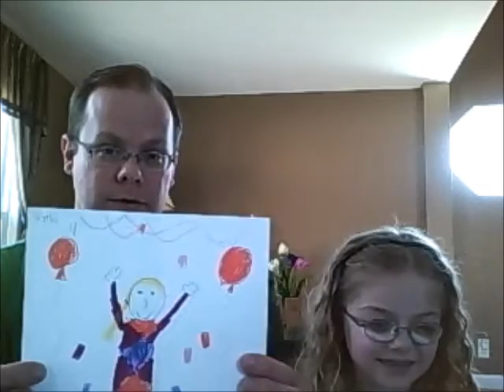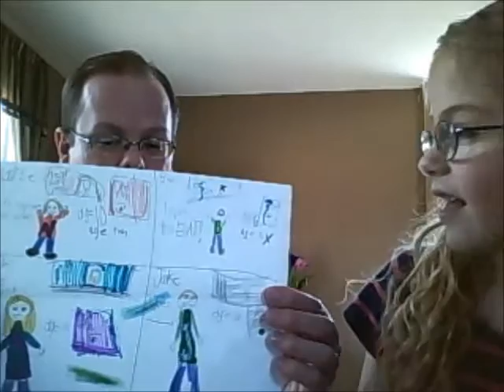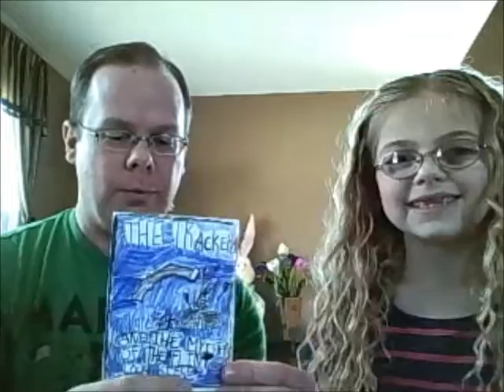The TRACKER 4 part I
The TRACKER 4 and the Mystery of the Flint Lock Rifle, video 1,
by Rebekah and Joseph Center

P.S. -- We are complete newbies to this whole YouTube video thing.  Please be patient with us as we figure it out!